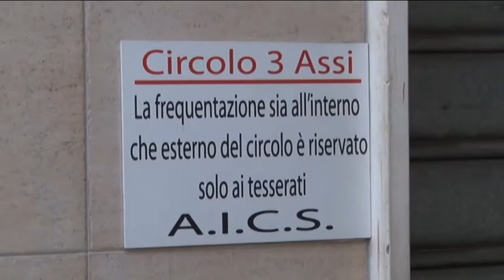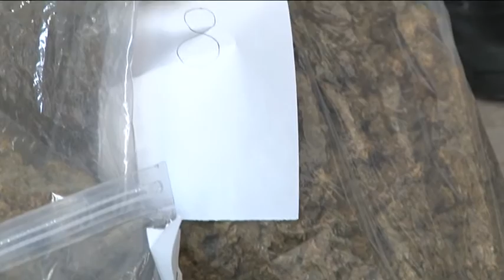Chieti. Sequestrati 45 kg di droghe. Valevano 500mila euro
Maxi sequestro portato a termine dalla questura di Chieti che ieri ha portato all'arresto di un giovane pescarese, incensurato, che custodiva a Montesilvano 45 kg di droghe tra marijuana,  eroina e cocaina.